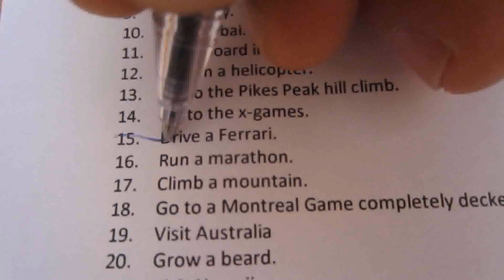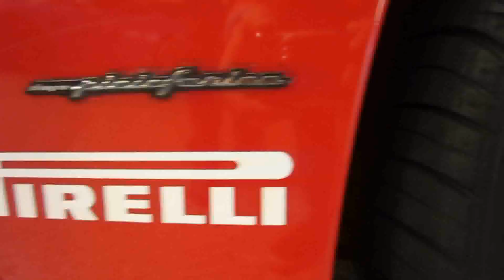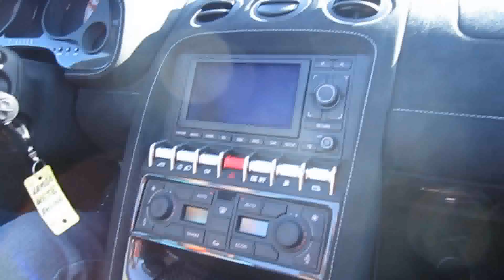Travel vLog - Las Vegas - Day 2.5 - She's A Brakee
This is part 2 of day 2 in Las Vegas. Here I did the World Class Driving tour through the Red Rock Canyon and that night we went to go see Circle du Soleil Zumanity. As well as the rest of our shenanigans.